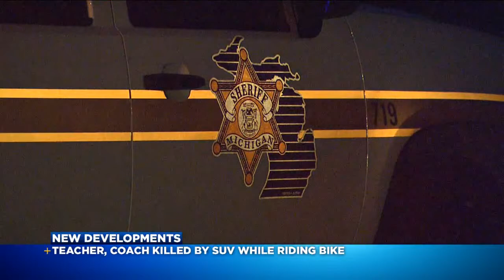South Christian HS teacher killed in bicycle crash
A teacher and golf coach at South Christian High School was hit and killed while riding a bike Tuesday morning. (Oct. 7, 2014)